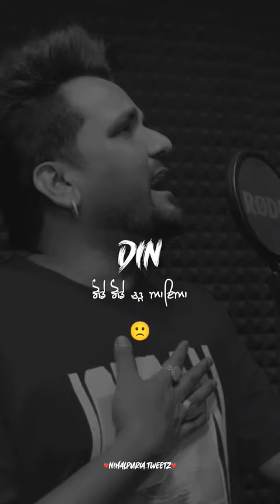Maa Uthdi Kyun Nyi | Manjit Sahota | New Short Video Nihalpuria Tweets